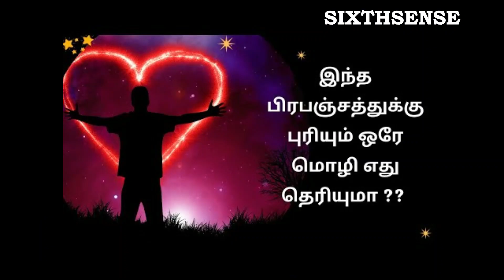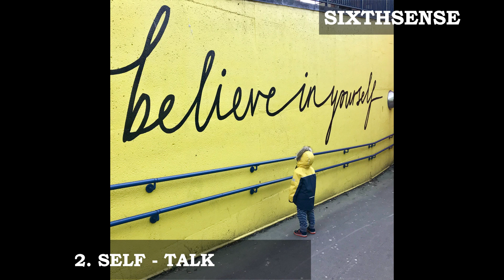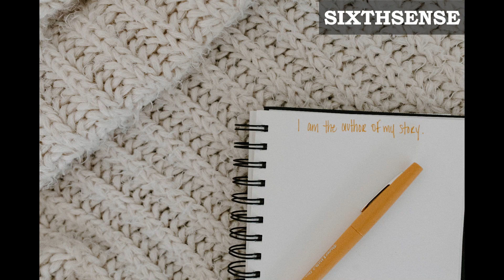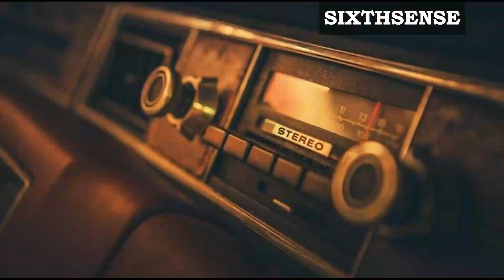Tune Your Intentions 21 Day Ritual 2022 | Law Of Attraction || Sixthsense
Tune Your Intentions Ritual 2022 | Law Of Attraction || Sixthsense

To get in touch with me, with regard to Law of Attraction and Tarot Reading queries